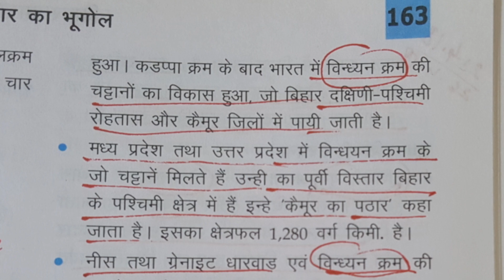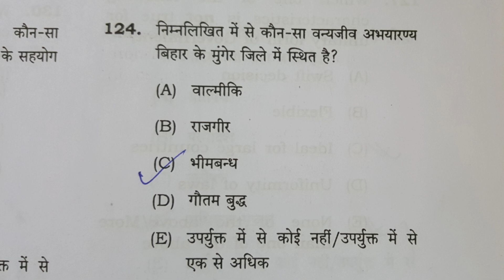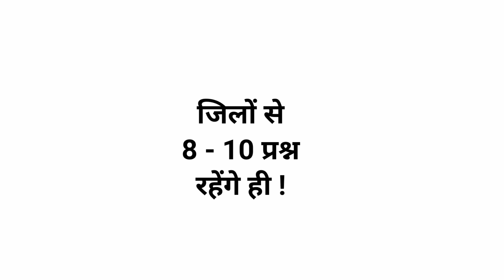BPSC || 66th bpsc || Jile waale prashn ... kaise karen ? Ghar baithe BPSC ki taiyari !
Dear students !
PT ke 150 questions men jile se 10 prashn tak aayenge. Humlog topics men jile le rahe hain. Isse kaise prashn aayenge aur ise kaise karna hai ... aaiye samjhen .